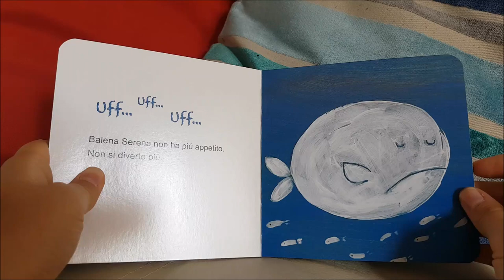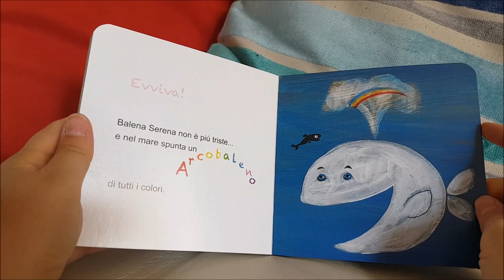Balena Serena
Balena serena oggi è proprio triste... ma ecco che arriva un simpatico pesciolino.